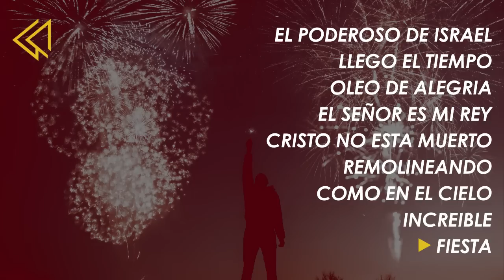EL PODEROSO DE ISRAEL - ALABANZAS ALEGRES PARA NAVIDAD - MUSICA JUBILO - GOZO Y ALEGRIA MIX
Lista de Canciones:

00:00 El Poderoso De Israel -  Miel San Marcos, Marco Barrientos

03:15 Llego El Tiempo - Miel San Marcos

06:08 Oleo De Alegria - Miel San Marcos, Ovidio Barrios

07:50 El Señor Es Mi Rey -  Miel San Marcos, Tony Perez

09:29 Cristo No Esta Muerto -  Miel San Marcos, Juan Carlos Alvarado

10:56 Remolineando -  Miel San Marcos, Fernel Monroy

12:29 Como En El Cielo -  Miel San Marcos

16:55 Increible -  Miel San Marcos

23:13 Fiesta -  Miel San Marcos